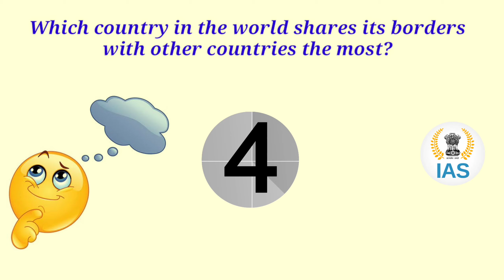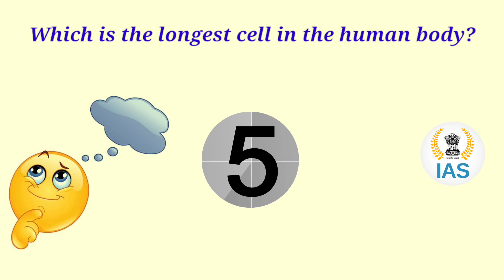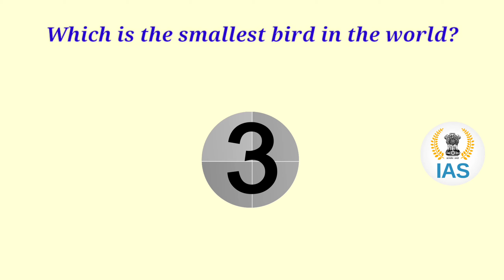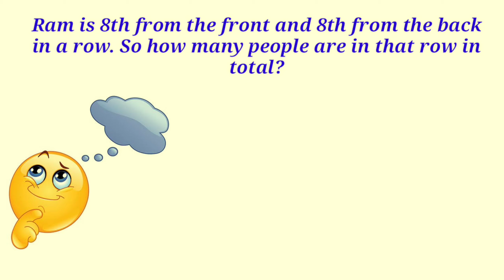Most Brilliant IAS Interview Questions with Answers | Part -4 | Mr.Prabhu IAS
Welcome to my mr.prabhu ias  Youtube Cannel
Apart from this We also Cover Static Daily Trending News in Hindu, Static MCQs based on National Park, Wildlife Sanctuary, Capital, Currency, Sports, Cricket News, Important Days and State News, etc.

Questions;
1. Which is the tallest waterfall in India?
2. Which is the deepest lake in the world?
3. Which country in the world shares its borders with other countries the most?
4. Which is the longest cell in the human body?
5. Who is popularly known as 'Napoleon of India'?
6. Which is the largest airport in India?
7. Which country welcomes the New Year first every year?
8. Which is the smallest bird in the world?
9. Which is the wettest place in Tamil Nadu?
10.Ram is 8th from the front and 8th from the back in a row. So how many people are in that row in total?
11. Which plateau is known as the mineral heart of India?
12. What is the old name of State Bank of India?